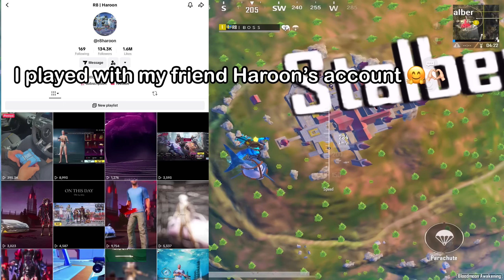Omg!!😱 NEW FASTEST SNIPER GAMEPLAY with MAX POSEIDON X-SUIT🔥 Hardest Game 🥵 I PUBG Mobile Bgmi